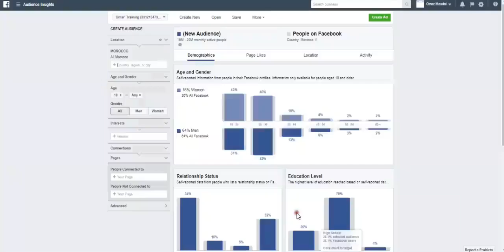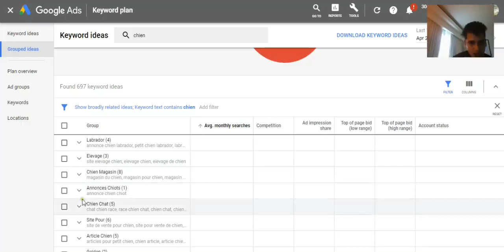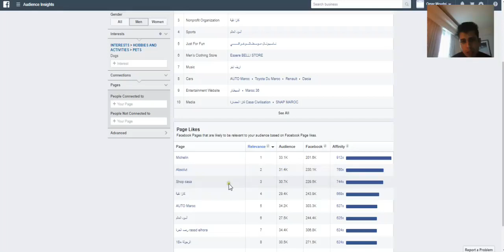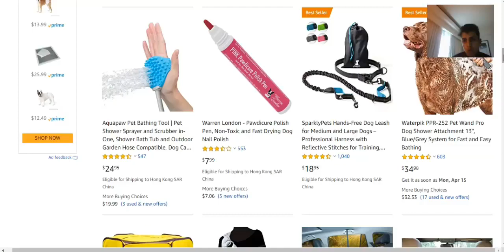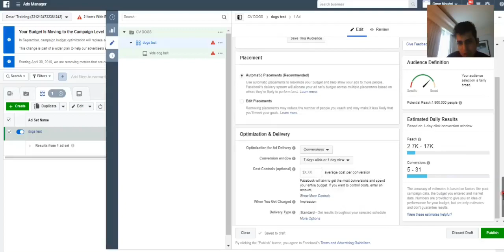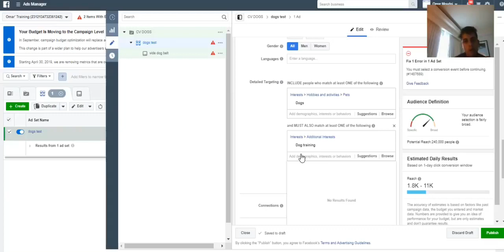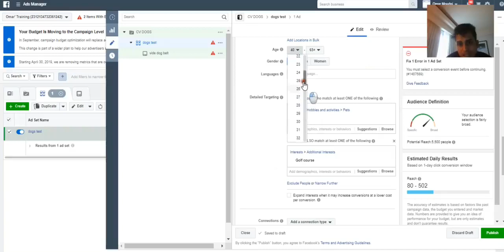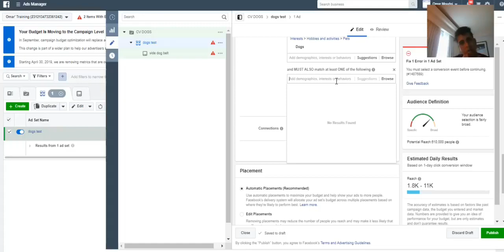إختيار النيتش و الفيسبوك اوديونس انسايت Niche Facebook Audience insight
Nous remecier Mr Omar Moudni pour le partage des informations.